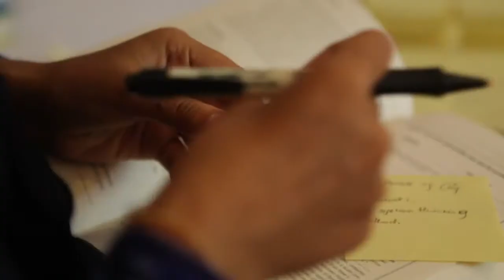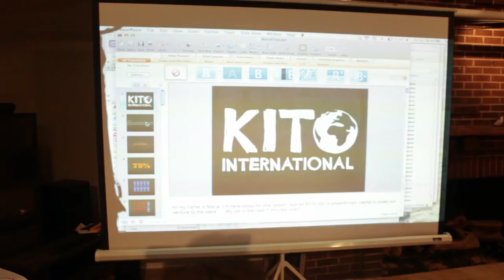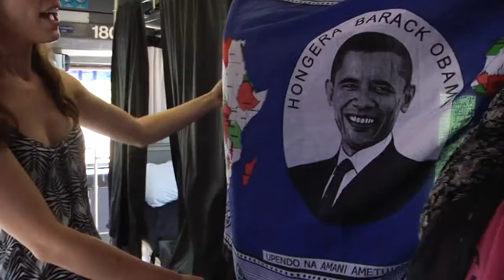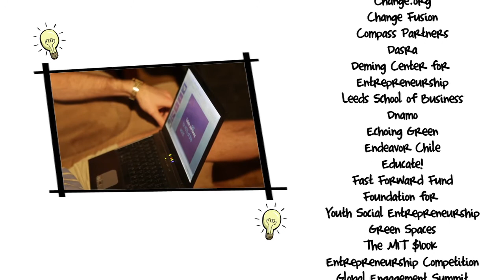Unreasonable TV S1 E7 - Not Here to Play it Safe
The night before the Fellows get on a bus to drive 3,000 miles round trip to San Francisco, we watch as they frantically pull together and prepare their pitches and fine-tune their business models. This episode also focuses on the stories found in one room at the Unreasonable Mansion: We watch the relationship between three young woman entrepreneurs who went from strangers, to admirers, to family.

SOCIAL MEDIA!

CREDITS

Unreasonable
Cut To Create - Editor
Mark Crawford - Producer/Director/Composer/GFX
Neal Ficker - Assistant Editor
Larissa Rhodes - Director/Producer
Storytellers Ink